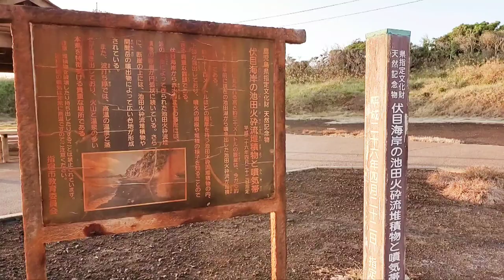The site of the Yamagawa saltworks, making salt with the heat of hot spring 山川製塩工場跡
Yamakawa Ibusuki city,
Kagoshima (Kyushu Japan)

According to the stone monument, it's the site of the works which was making salt with the heat of hot spring♨ from 1944 to 1964.

山川製塩工場跡 (温泉利用製塩♨)
石碑によると、
「製塩事業は、昭和19年から本格的に始まった。その後20年に渡り製塩の増産を図ったが、新たな製塩技術の向上により昭和30年頃から塩が生産過剰となり、事業存続が困難となったことから昭和39年3月に操業を停止した。

温泉熱を利用した製塩事業は、全国各地で行われていたが、最後まで操業したのは、指宿地域。

温泉熱を利用した塩田跡と泉源が現在でも現存している場所は、稀である。」